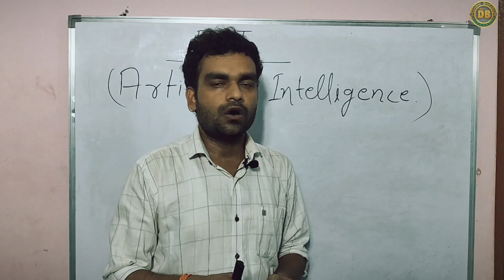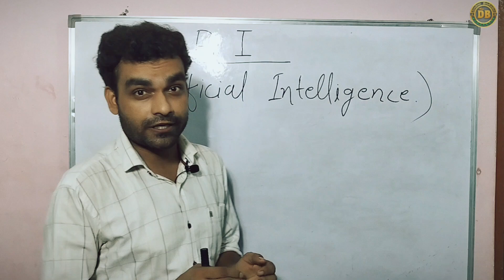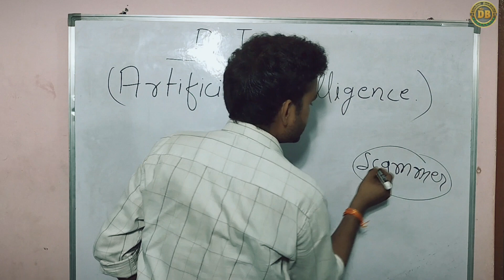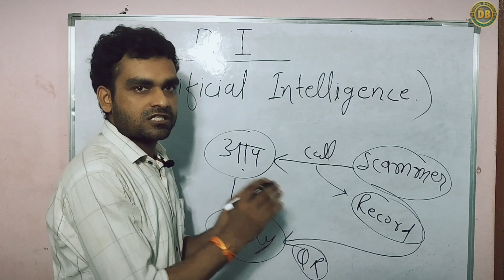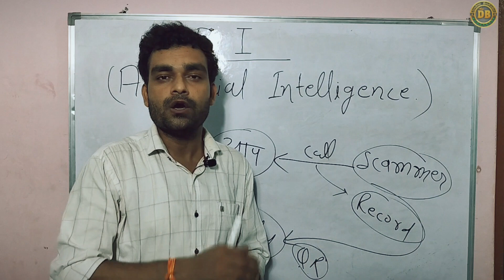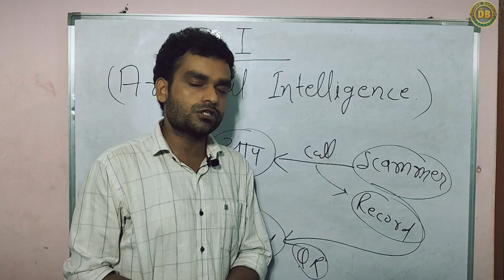merits and demerits of AI in hindi | Why AI is dangerous for humans? Subodh Bharti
merits and demerits of AI in hindi | Why AI is dangerous for humen? Subodh Bharti